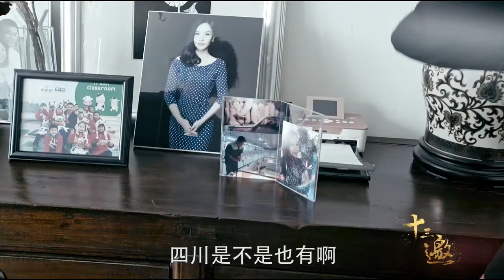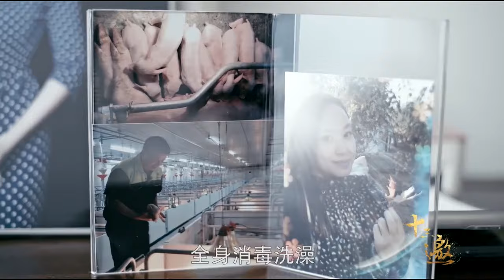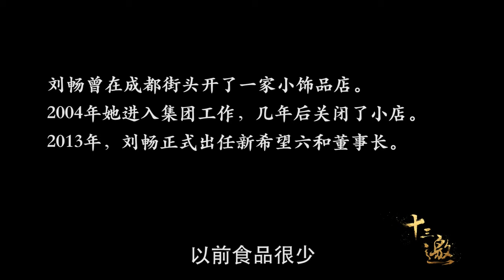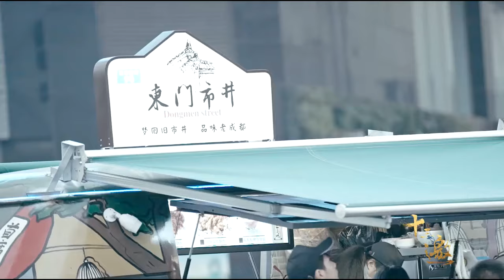宗庆后传位宗馥莉，刘永好传位刘畅，企业家重女轻男时代到来了吗？纪实风云